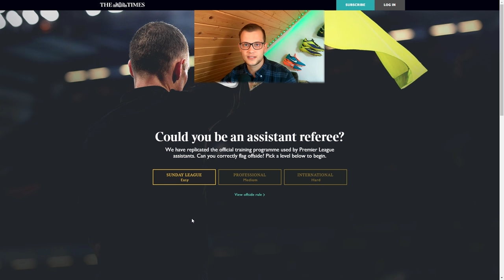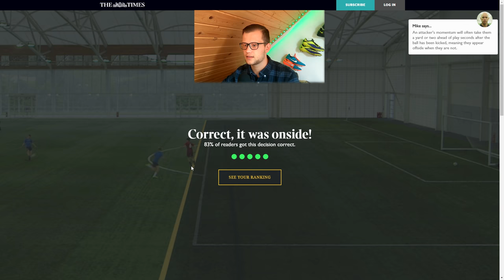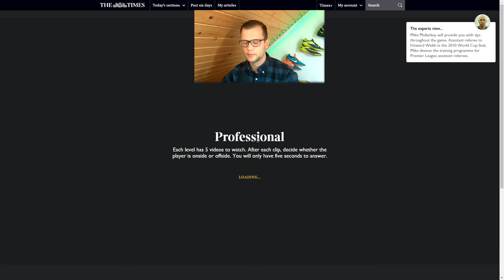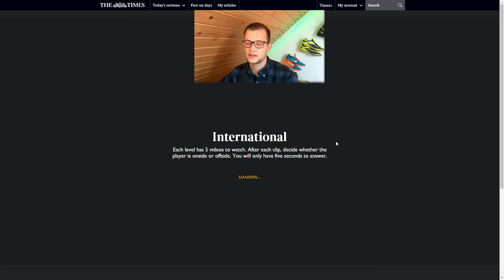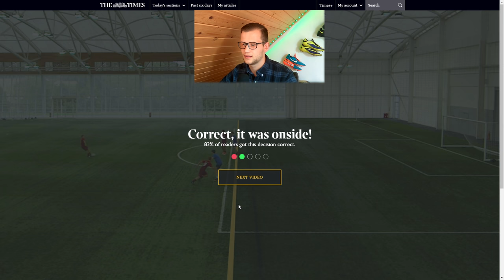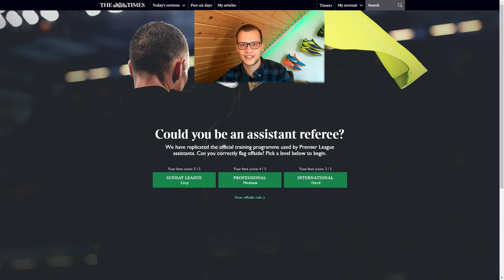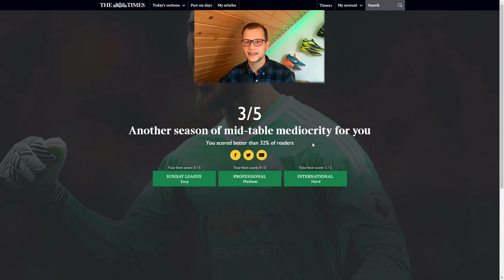JAKÝ BYCH BYL ROZHODČÍ? | TEST [CZ/SK]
Tentokrát tady máme TEST, ve kterém budu se budu snažit odhalit všechny offsidové situace. Zvládnete to líp než já?

Origin: MynickisNick_4

Verze hry - PC
Ovladač - X BOX One